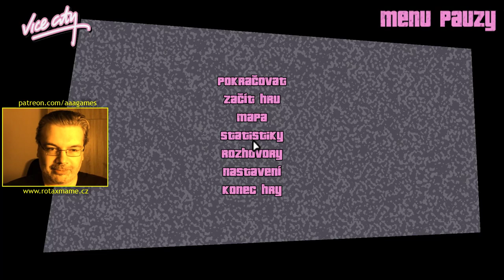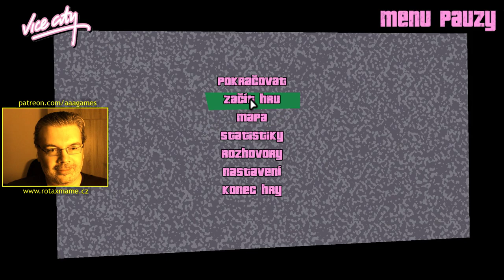GTA Vice City (11/15) CZ - Banka vykradena, fichtlařský gang